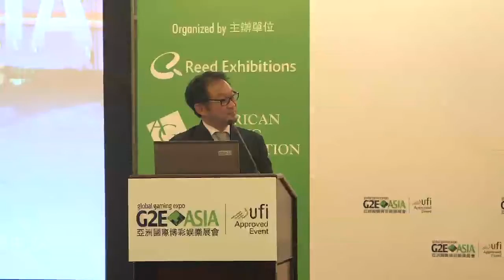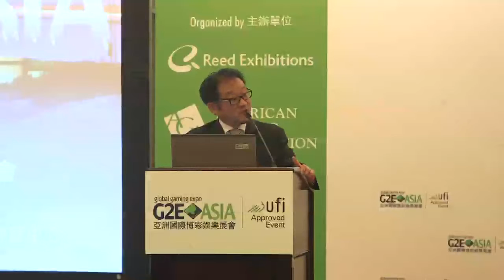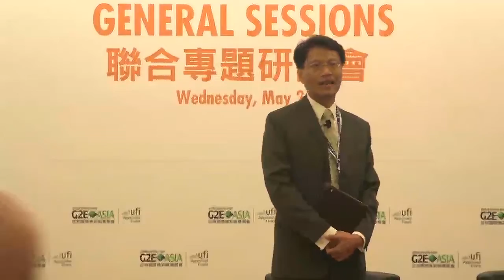China Confidential, The Chinese Consumer and Gaming Trends 5